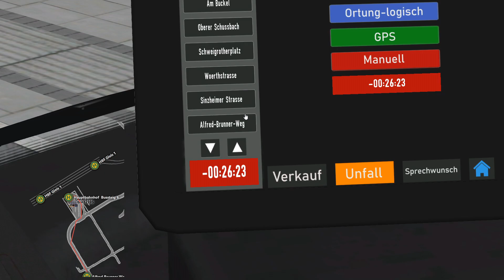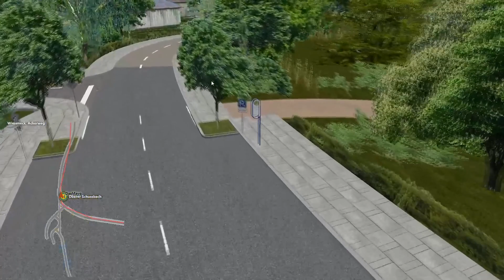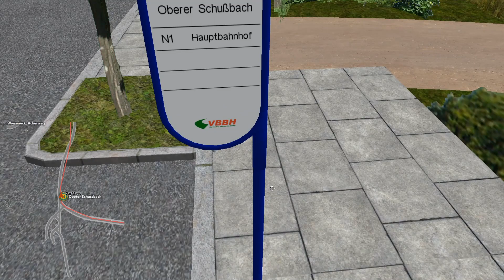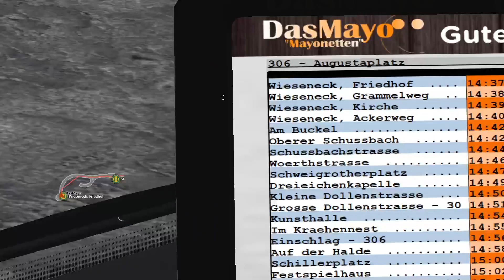OMSI 2 #366➡️️EIN BISSCHEN WAS FEHLT ;) [HD 60]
🔻🔻🔻🔻🔻🔻🔻🔻🔻INFOS🔻🔻🔻🔻🔻🔻🔻🔻🔻
ACHTUNG! HIMMEL UND PFEILE BASIEREN AUF EINER TEXTUREMOD!